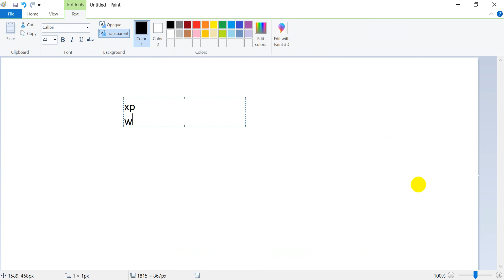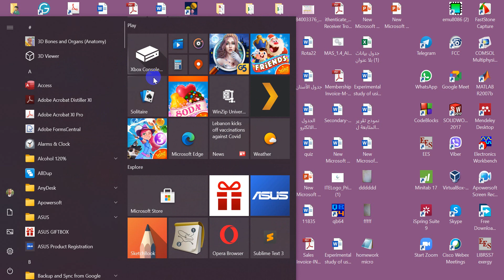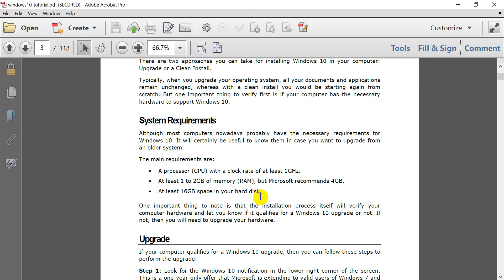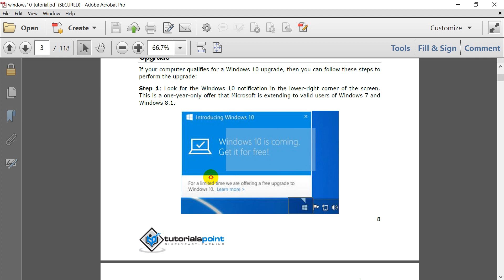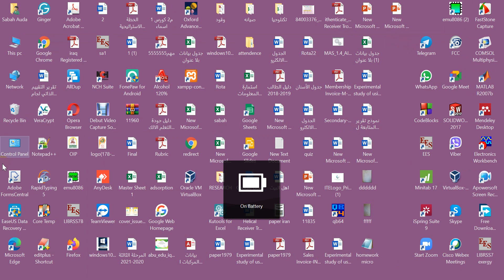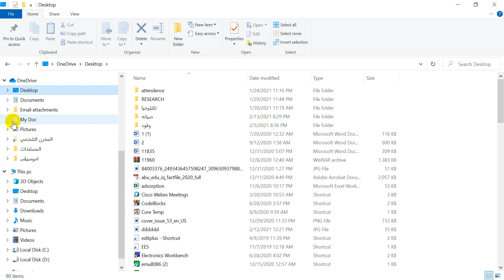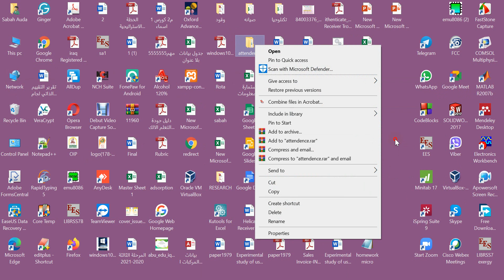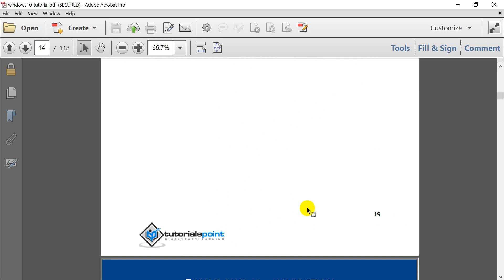win 10 part 1